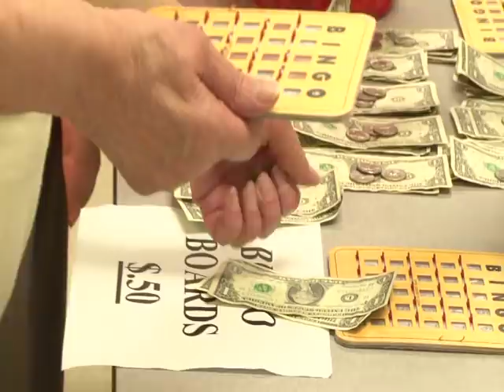JTG Center: Senior Bingo, August 21st, 2013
LindenTV presents this special bingo presentation at JTG Center, 330 Helen Street. Come on down and get your bingo fix seniors!